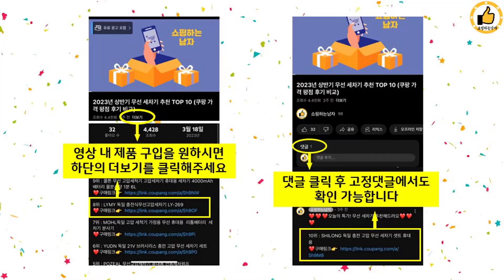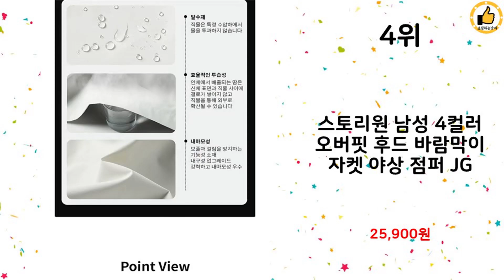2024년 상반기 쇼핑남이 추천하는 등산용바람막이 TOP 10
2024년 상반기 쇼핑남이 추천하는 등산용바람막이 TOP 10을 소개해드립니다.

9위 : 겨울신상 남녀공용 사계절용 크라운몰 고급 아웃도어 방수방풍 캠핑

8위 : 아르메데스 남성용 초경량 베이직 기능성 바람막이 AR101

7위 : 스토리원 남자 아웃도어 등산 윈드브레이커 바람막이 자켓 점퍼 J

6위 : 남녀공용 방수 바람막이 등산 자켓 간절기 점퍼 후드 커플 단체

5위 : 갓플렉스 아웃도어 바람막이 등산 방수 방풍 자켓

4위 : 스토리원 남성 4컬러 오버핏 후드 바람막이 자켓 야상 점퍼 JG

3위 : 에버유어스 아웃도어 봄 가을 남성 후드 탈부착 방풍방수 바람막이

2위 : FANSYLI 여자 바람막이 점퍼 춘추동 여성 등산복 후드 방수

1위 : 스톰 등산복 바람막이 아웃도어자켓

 감사합니다